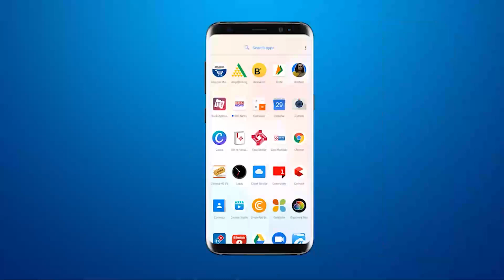MSU student Hiren Parmar is facing problems from the university administration in giving ATKT exam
BRG NEWS  App: